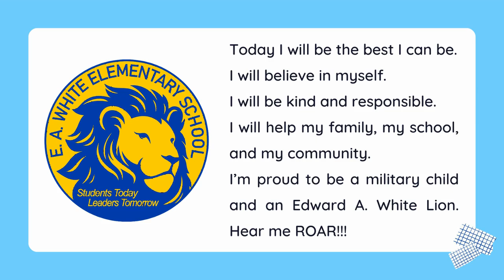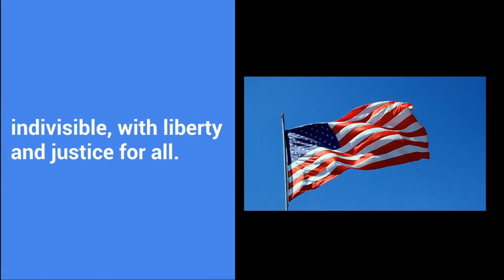13 NOV 2023 Monday